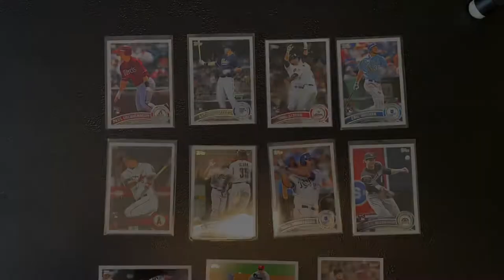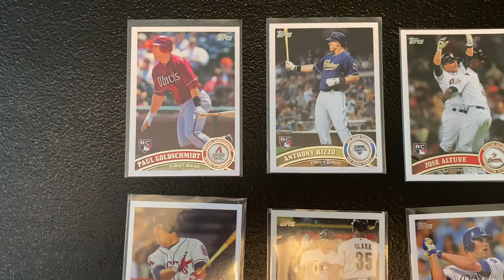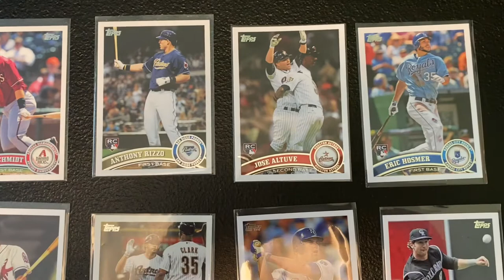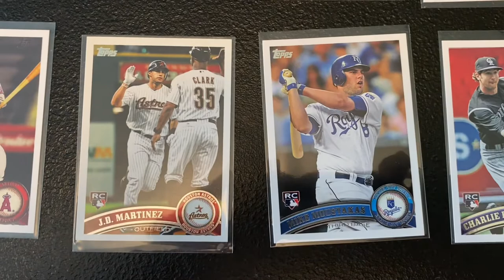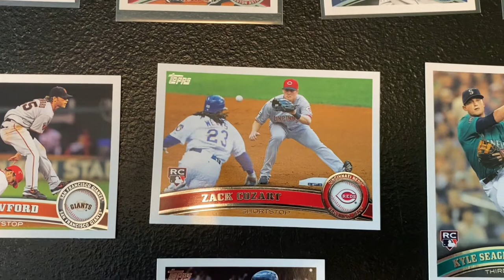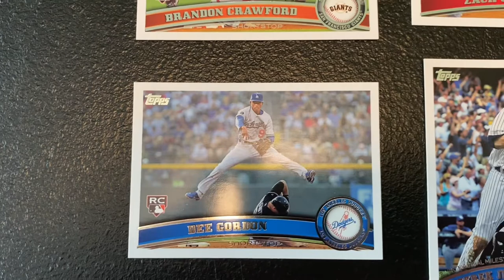2011 Topps Updated Set, with Mike Trout